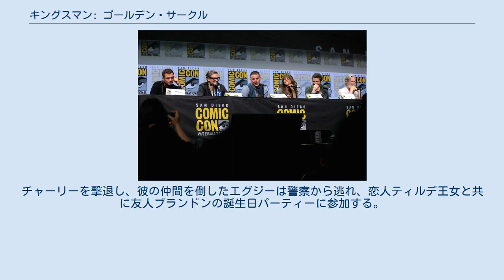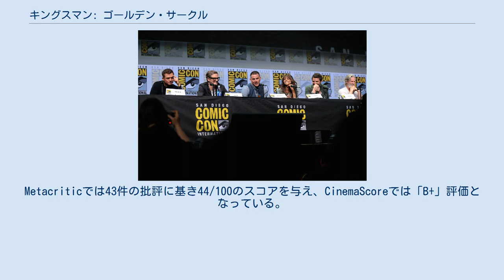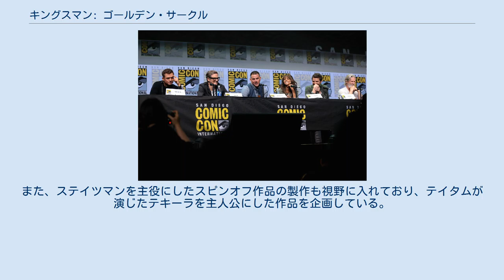キングスマン: ゴールデン・サークル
イギリスのスパイ・コメディ映画
イギリスのアクション・コメディ映画
アメリカ合衆国のスパイ・コメディ映画
マーベル・コミックの映画作品
『キングスマン: ゴールデン・サークル』（Kingsman: The Golden Circle）は、2017年制作のイギリス・アメリカ合衆国のアクション映画。
『キングスマン』の続編。
 配給を行った20世紀フォックスが本作上映から約2年後に20世紀スタジオに社名変更となったため、本作が「キングスマン」シリーズ最後の旧社名による配給となった。
 前作から1年後。
諜報機関「キングスマン」の一員となったエグジーは、かつてのキングスマン候補生チャーリーに襲われる。
チャーリーを撃退し、彼の仲間を倒したエグジーは警察から逃れ、恋人ティルデ王女と共に友人ブランドンの誕生日パーティーに参加する。
翌日、キングスマン本部の会議に出席したエグジーは、チャーリーがヴァレンタインの事件で右腕と声帯を失ったものの生き延びて、犯罪組織に身を置いていることを聞かされる。
チャーリーが身を置いている世界最大の麻薬密売組織ゴールデン・サークルの女ボス・ポピーは、自身の野望を実現するために、邪魔な存在であるキングスマンの一掃を計画し、エグジーの車に残したチャーリーの義手を遠隔操作して、キングスマンの情報を盗み出す。
 エグジーがティルデの両親であるスウェーデン国王夫妻と会食している最中にキングスマン本部や諜報員の自宅がゴールデン・サークルのミサイル攻撃を受け、メンバーのロキシー、エグジーの自宅で彼の愛犬JBの世話をしていたブレンドンらが殺されてしまう。
キングスマンが壊滅したことを知ったエグジーは、ただの事務員だと思われたために攻撃対象から外れていたマーリンと共に緊急指令「最後の審判の日」を実行しようとするが、指令の入っているはずの金庫には「ステイツマン」という銘柄の酒瓶しか入っていなかった。
二人は酒を飲んで死んだ仲間を偲ぶ。
そこで「ステイツマン」のラベル裏の「ケンタッキー産」のＫがキングスマンのシンボルマークで書かれていることに気付き「何かつながりがあるのでは？」と考え、アメリカ・ケンタッキー州に向かう。
 エグジーとマーリンはステイツマンの醸造所を探索する。
そこは諜報組織「ステイツマン」の本部であった。
二人の行動を怪しんだテキーラは二人を拘束し尋問する。
彼は二人の口を割らせるため、生きていたハリーを「射殺する」と脅すも、ジンジャーの調査によって二人がキングスマンの諜報員であることが判明し解放される。
二人はハリーと再会して無事を喜ぶが、彼は治療を受けた後遺症で記憶喪失に陥っていた。
二人はステイツマンのリーダー・シャンパンに会い、ステイツマンがキングスマンと同じルーツを持つ諜報機関だと聞かされる。
シャンパンは協力を約束し、エグジーはチャーリーの元カノ・クララと接触するため、ステイツマンのウィスキーと共に彼女がいるフェス会場に向かう。
エグジーはクララと接触し、発信器を体内に埋め込むため彼女を抱こうとするが、事前にティルデに許可を貰おうとしたことが理由で彼女とケンカしてしまう。
エグジーはクララの体内に発信器を埋め込むと彼女を抱かずに立ち去るが、怒ったティルデと音信不通になってしまう。
 マーリンはステイツマンの事務員ジンジャーと共にハリーの治療に当たるが、ショック療法は功を奏さない。
ハリーは「鱗翅学者として暮らす」と言い故郷に帰ろうとする。
エグジーは記憶を呼び起こすため、ハリーの愛犬と同種の犬を渡して彼の記憶を呼び起こす。
現役に復帰したハリーを二人は歓迎するが、同じころポピーはテレビ放送を通してアメリカ大統領に麻薬を合法化するように要求し、拒否すれば麻薬に仕込んでいた毒物で数億人の人間が死ぬことになると脅迫する。
放送を聞いた麻薬の吸引者たちはパニックを起こすが、大統領は要求を受け入れる振りをしてゴールデン・サークルと麻薬中毒者たちを一掃し、麻薬戦争を終結させようと考える。
盗聴器で大統領の意図を知ったエグジーはハリー、ウィスキーと共に解毒剤があるイタリアのゴールデン・サークル研究施設に向かう。
 研究施設に乗り込んだエグジーとウィスキーは解毒剤を入手するが、毒物に感染したクララを助けるため来ていたチャーリーと遭遇し、彼に追われる。
二人...